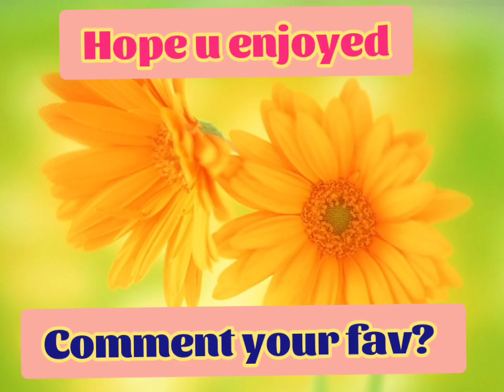Teenage and college girls best outfit shopping ideas